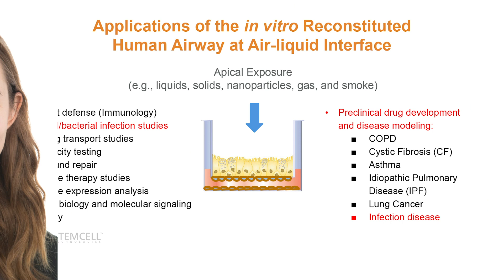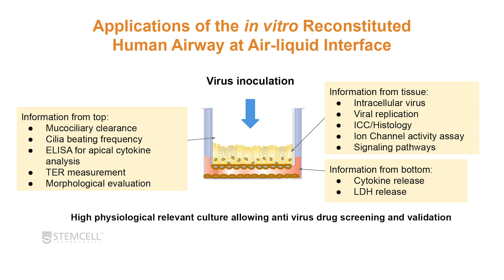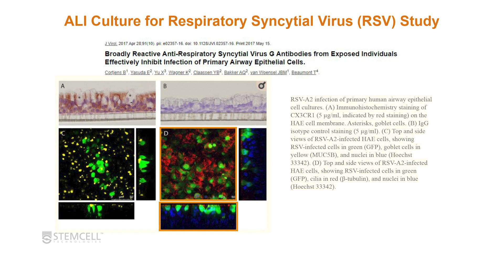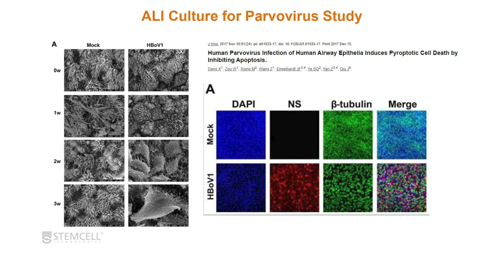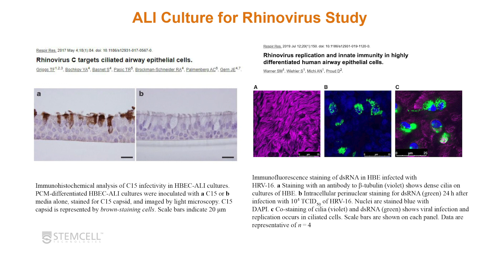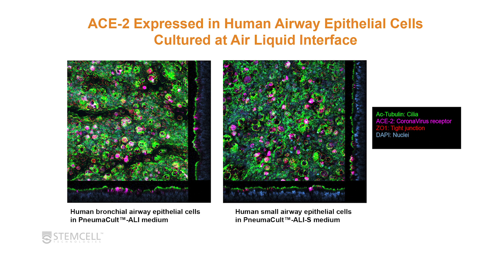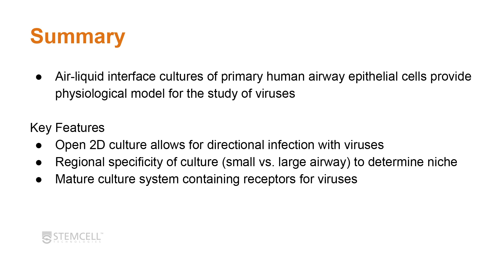Studying Respiratory Viruses with Air-Liquid Interface Cultures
Dr. Natalie Ronaghan discusses the different applications of the ALI culture system to study viruses. Dr. Ronaghan is a MITACS Postdoctoral Fellow at SickKids and STEMCELL Technologies.

Read about the features that make ALI cultures a physiologically relevant model system and see how researchers are using them to study a variety of viruses